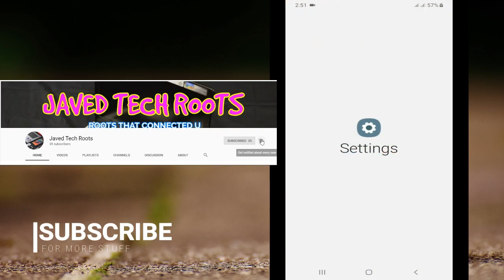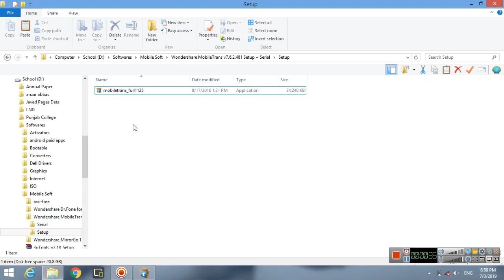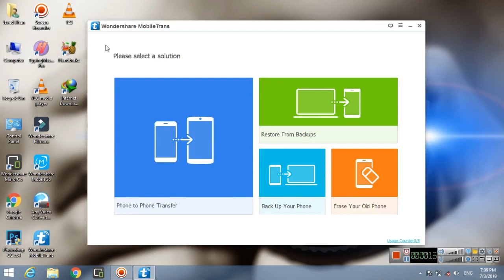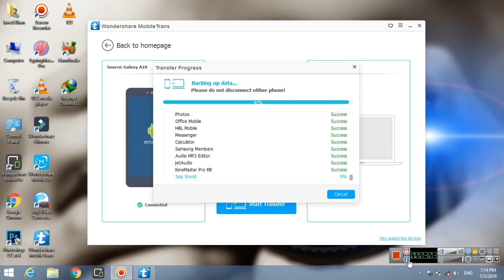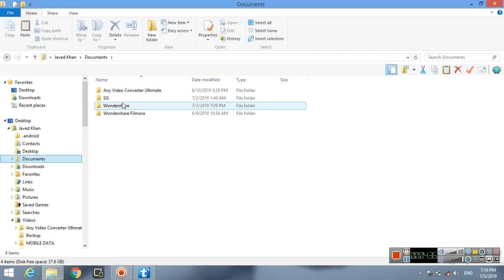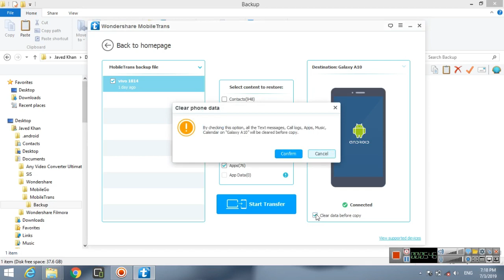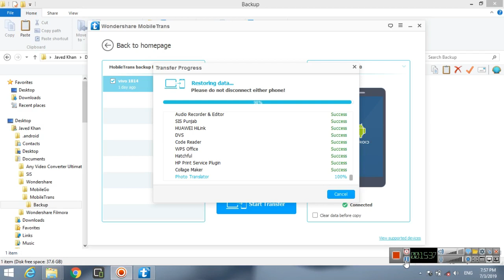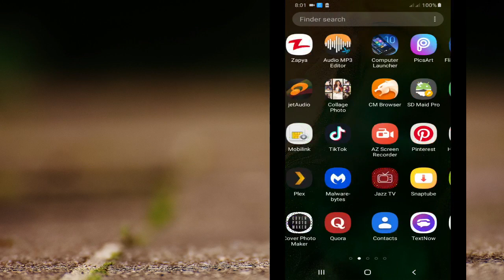How to Backup Android Phone 2020 [COMPLETE Backup] | Javed Tech Master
How to Backup Android Phone 2020 [COMPLETE Backup] |
||Javed Tech Master ||